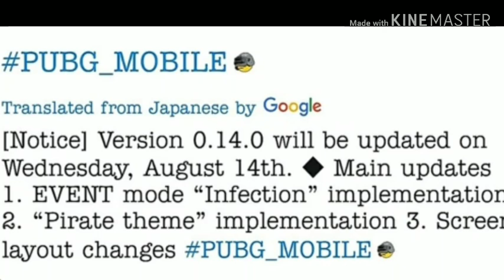NEW LEAKS/INFECTION MODE GAME PLAY/NEW CHARACTERS/LIKE AND SUBSCRIBE